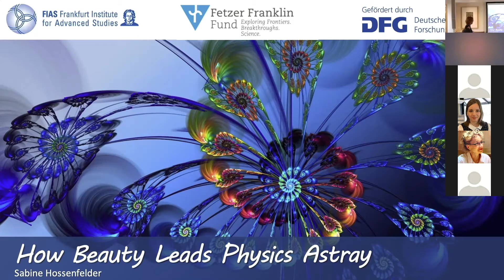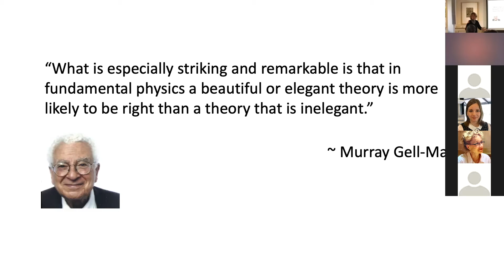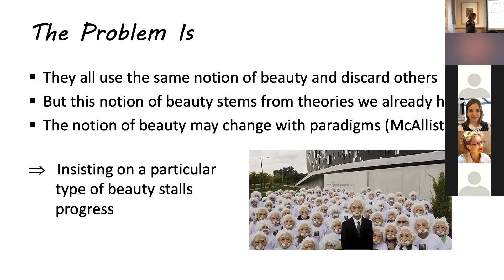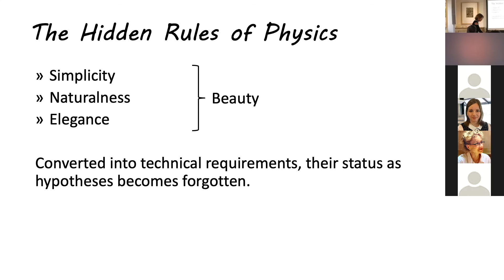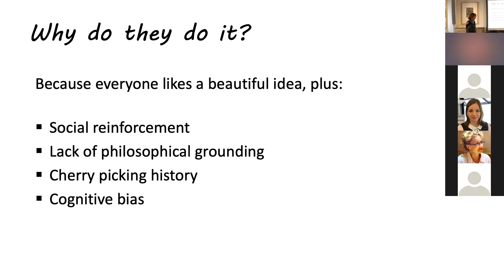Sabine Hossenfelder on How Beauty Leads Physics Astray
On July 14, 2022, we held an interdisciplinary conversation at Magdalen College, University of Oxford, on the role of aesthetics in science, including data from the world’s first international survey on the topic.The event was sponsored by the Calleva Centre at Magdalen College and Templeton Religion Trust.

Dr. Sabine Hossenfelder is Research Fellow at the Frankfurt Institute for Advanced Studies. She is the author of Lost in Math: How Beauty Leads Physics Astray (Basic Books, 2018) and Existential Physics: A Scientist’s Guide to Life’s Biggest Questions (Viking and Atlantic Books, 2022) and creative director of the YouTube channel “Science without the gobbledygook.”

For details on the research study on the role of aesthetics in science, please